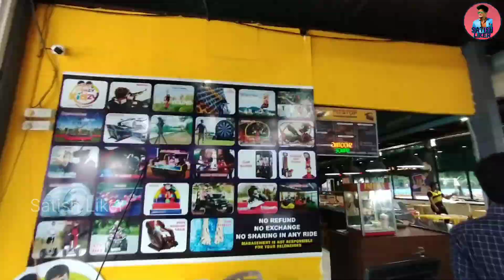Go Karting 🏎️at Necklace Road🚦 Hyd| Price 500/- and 700/